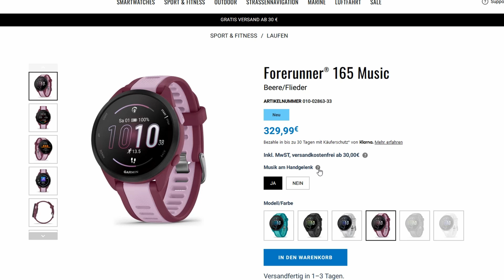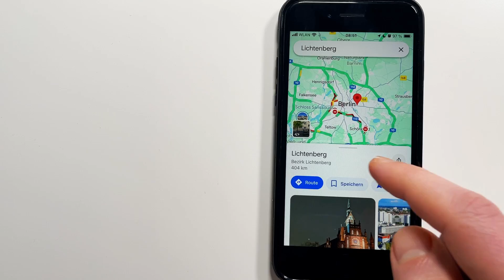Garmin Forerunner 165 Navigation Test (deutsch)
In diesem Video stelle ich euch die Navigation der Garmin Forerunner 165 vor. Dabei geht es primär um die hauseigenen Navigationsfunktionen von Garmin. Weitere Möglichkeiten wie z.B. mit Komoot folgen in weiteren Videos.

Wenn euch das Video gefällt lasst mir gerne ein Abo da. Viel Spaß!

Das Video ist in folgende Kapitel unterteilt:

0:00 Intro
1:16 Strecken
2:05 Aktivitäten
2:45 Favoriten
3:07 Koordinaten

*Wenn du über die oben angegebenen Link einkaufst, bekomme ich von Amazon einen kleinen Vermittlungsbetrag ausgezahlt. Damit unterstützt Du meinen Kanal. Für dich bleibt der Preis in jedem Fall gleich. Danke!m